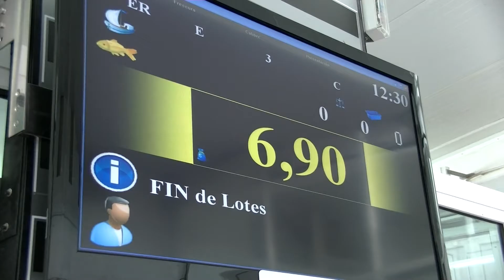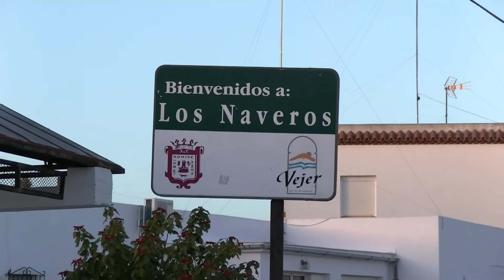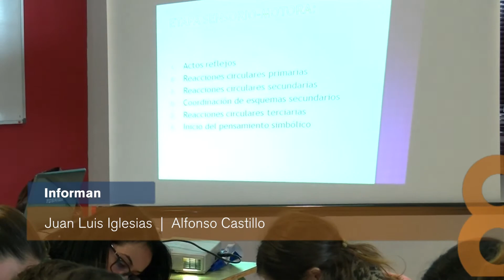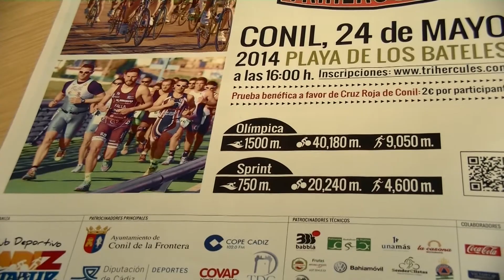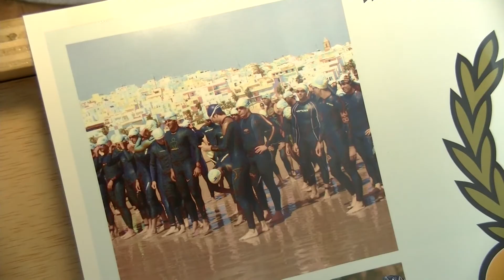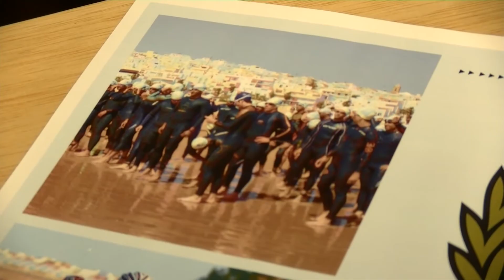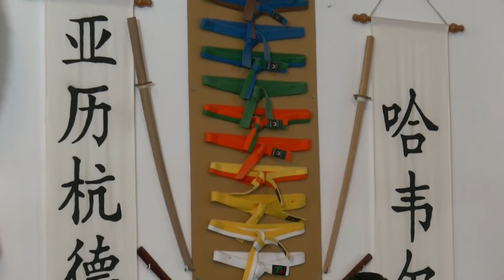8NOTICIAS JANDA - 20MAY2014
Las elecciones europeas marcan la actualidad de la jornada en la comarca de la Janda Litoral. Vuelve a ver aquí 8Noticias.